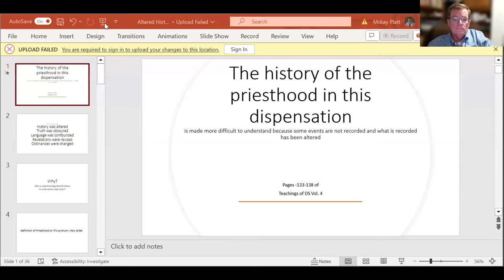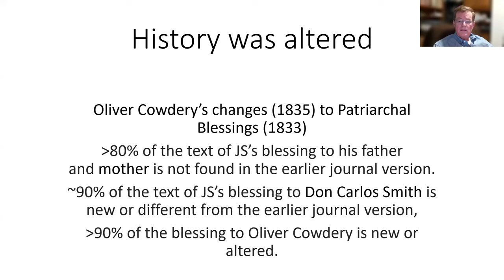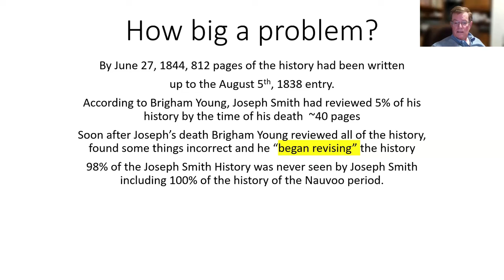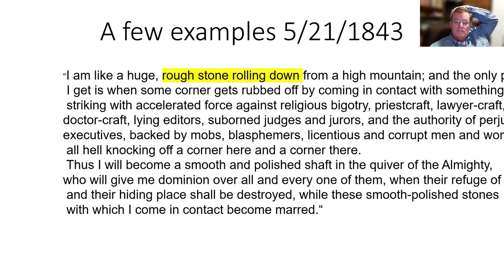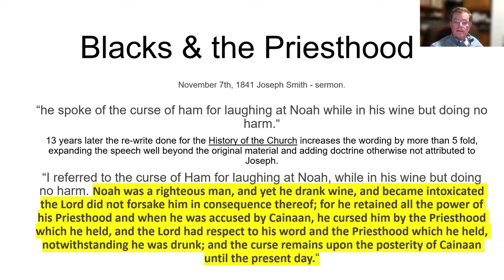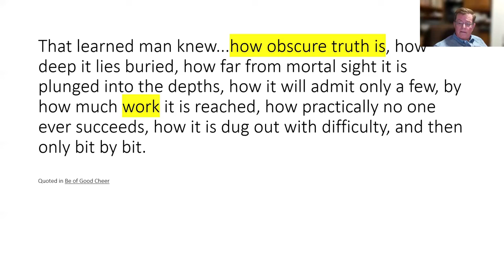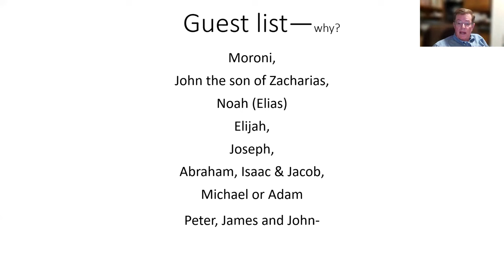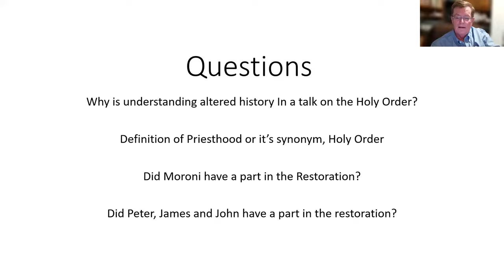The Holy Order 05 — Altered History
This is the fifth in a 10 week series of study sessions of a talk given by Denver Snuffer on The Holy Order. More details can be found at the conference